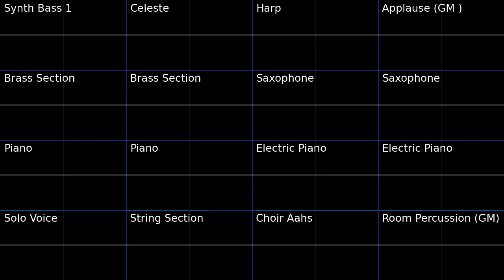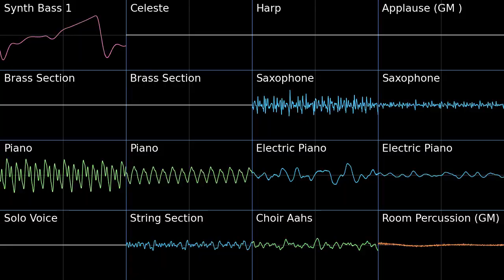Palmtree Panic - Sonic CD PMD2 Soundfont Cover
Palmtree Panic (Good Future) - Sonic CD